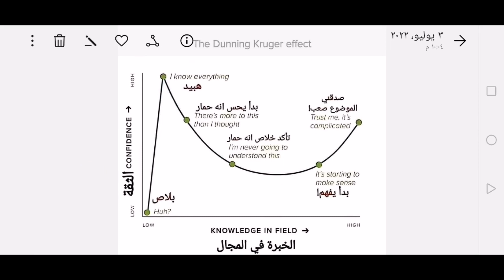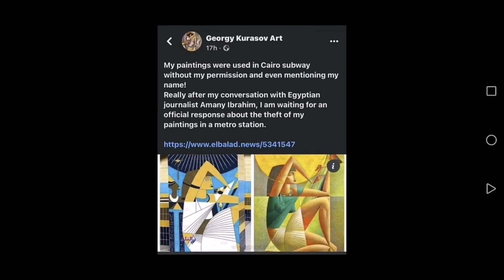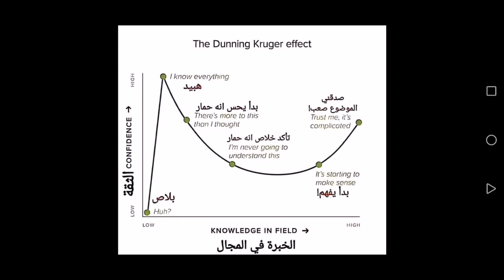{هيا بنا نهبد ١٠) الأساس العلمي لنظرية الهبد من واقع تأثير دونينج كروجر Dunning Kruger Effect